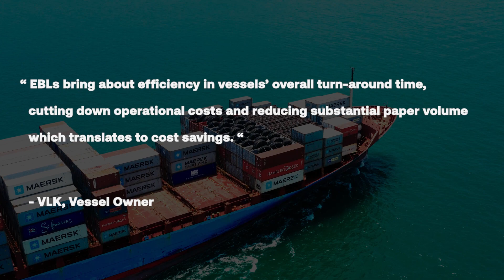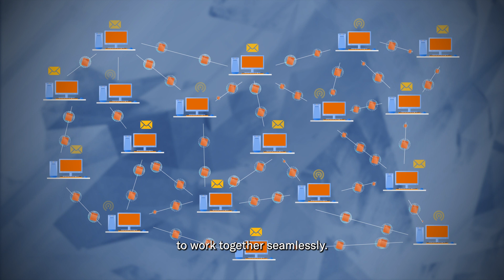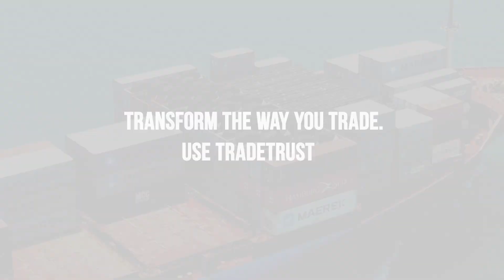World’s first live Electronic Transferable Record (ETR) cross-border trade through TradeTrust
In the digital world we live in, the international trade and logistics ecosystem is still heavily reliant on the use of paper documents for the exchange of information.

Pioneered by IMDA, TradeTrust is designed to address the challenges of paper-based cross-border trades. Leveraging international standards and frameworks, TradeTrust utilises blockchain-powered technology to enable the digitalisation and interoperability of trade documents such as Bills of Lading (BLs) into Electronic Transferable Records (ETRs).

Recently, we partnered industry players and successfully executed a live shipment from Singapore to Thailand. This fully paperless, live cross-border trade involved the use of an ETR in the form of an electronic BL (eBL) that was functionally equivalent to a paper BL using the TradeTrust framework. Hear about the experiences from our industry partners in the video!